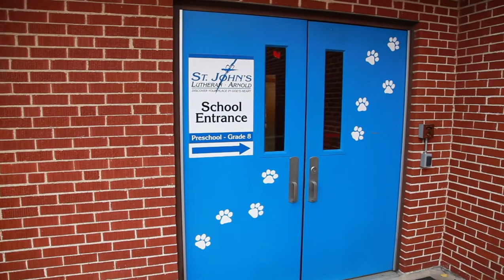School Pic Video